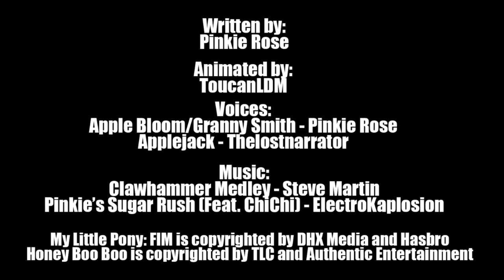(Animation) Here Comes Honey Apple Bloom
This project took almost a year, BUT IT WAS WORTH IT XD I present to you all, Honey Applebloom. An inside joke that was so good, I wrote a script about it, ask ToucanLDM to animate it for me, and Thelostnarrator to help voice it with me. I HOPE YOU GUYS LOVE IT AS MUCH AS I DO XDD

The inside joke was in order for me to voice applebloom, I had to say "I'm the next beauty queen". My friends thought it was really funny xD so I thought it'd be cool to make this. Now you know the back story. Congrats, people who ACTUALLY READ THE DESCRIPTION XD